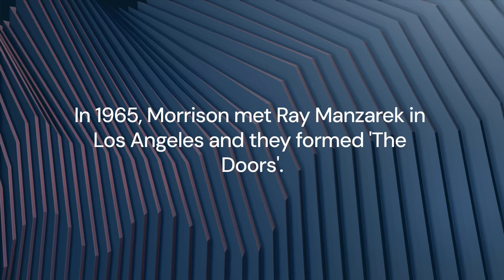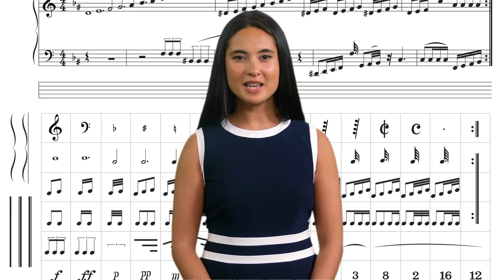The Birth and Early Life of Jim Morrison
Jim Morrison was a charismatic and enigmatic rock singer and songwriter who led The Doors to stardom in the late 1960s. He was known for his poetic lyrics, powerful vocals, and rebellious stage presence.

Morrison was born in Melbourne, Florida, in 1943. He had a troubled childhood, marked by the death of a Native American child in a car accident that he witnessed. This experience profoundly impacted him, and it would later be reflected in his music and lyrics.

Morrison moved to Los Angeles in 1964 to attend UCLA Film School. There, he met Ray Manzarek, Robby Krieger, and John Densmore, and together they formed The Doors. The band quickly gained a following on the Los Angeles music scene and signed a record deal with Elektra Records in 1966.

The Doors released their self-titled debut album in 1967. The album was a critical and commercial success, launching the band into the mainstream. Their first single, "Light My Fire," was a number-one hit on the Billboard Hot 100 chart.

The Doors released six studio albums during their career, all of which were commercially successful. Their most popular albums include Strange Days (1967), The Soft Parade (1969), and Morrison Hotel (1970).

Morrison was known for his wild and erratic behavior on stage. He would often drink and take drugs before shows and was known to make inflammatory statements to the audience. In 1967, he was arrested for indecent exposure during a concert in Miami.

Morrison's personal life was also troubled. He was a heavy drinker and drug user and had several extramarital affairs. In 1970, he and his girlfriend, Pamela Courson, moved to Paris to escape the pressure of fame.

Morrison died in Paris on July 3, 1971, at 27. The official cause of death was heart failure, but the circumstances surrounding his death remain shrouded in mystery.

Morrison was a controversial figure during his lifetime, but he has since become one of the most iconic and influential musicians ever. His music continues to inspire and resonate with fans around the world.